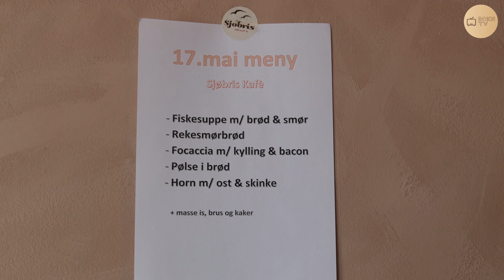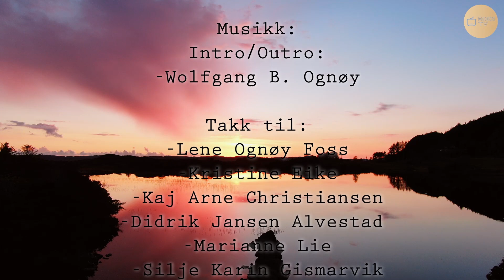BoknTV S01E07 Troll og nasjonaldag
Velkommen til episode 7 av Bokn TV. Vi forbereder oss til 17 mai feiring med gjester i studio og i felt. Vi forteller om programmet for nasjonaldagen, samt at vi er med Bokn Barnehage ut på tur på trollstien.